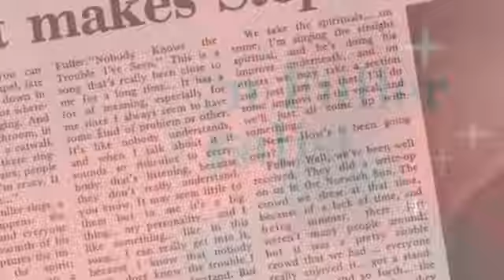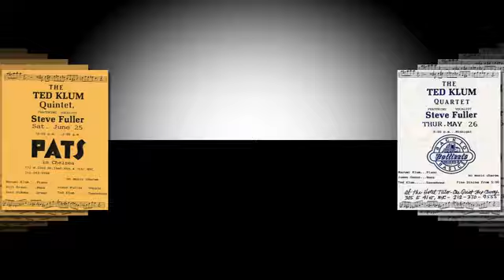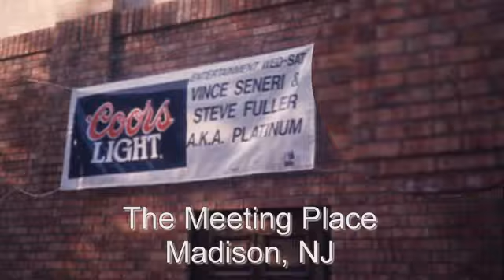Stephen Fuller - Vocalist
A visual memoir of the music career of Steve Fuller.